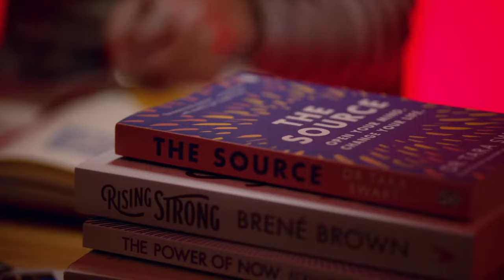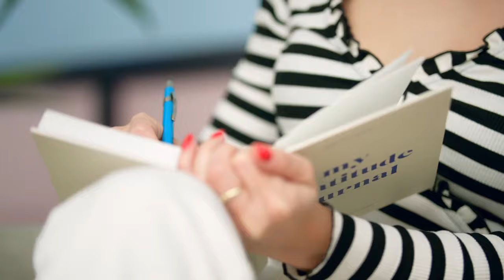Coaching for Creative Professionals: Achieve your Goals - Course by Jessica Dance | Domestika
Discover how to achieve your goals by combining mind management approaches, visualization, and manifestation with actionable, practical methods

Achieving your goals doesn’t need to come at the cost of your well-being, instead you can build a life and career that are as joyful as they are successful. Artist, designer, and life coaching business owner Jessica Dance specializes in empowering creative entrepreneurs to overcome mindset blocks, avoid burnout, and reach their aims.

In this course, she teaches you how to set a goal for yourself and create a detailed 30-day plan for achieving it. Learn about the power of your thoughts as you explore techniques like visualization and manifestation, and discover Jessica’s ten-step process for setting actions that you can apply to any ambition. Go on a journey of self-discovery and create a path to success that is fun to walk.

This is Jessica’s second course at Domestika. In her first course, Design and Build Miniature Interiors, she shows you how to make a realistic, fully decorated, miniature model of a room filled with detail and imagination.